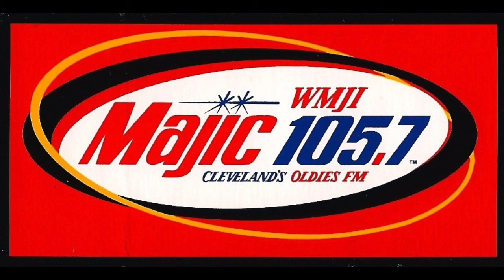WMJI MAGNET Economic Forecast